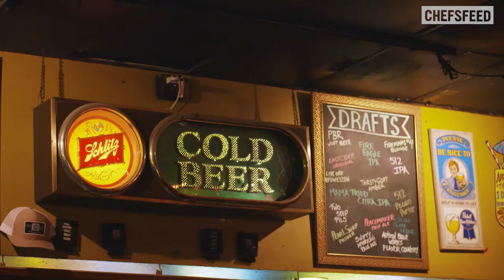One Day In Austin with Emmer & Rye's Tavel Bristol-Joseph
Want to know how to make the most out of a stop in Austin, TX? For Tavel Bristol-Joseph, pastry chef and co-owner of local favorite Emmer & Rye, that’s easy: Tex-Mex BBQ, backyard Thai, and a night of live music at the best dive in town. Follow along as he shows chef Blake Edmunds of Denver’s Señor Bear the ropes—and listen for the sweet sounds of ‘Running Home to You' by Austin's Bee Caves.